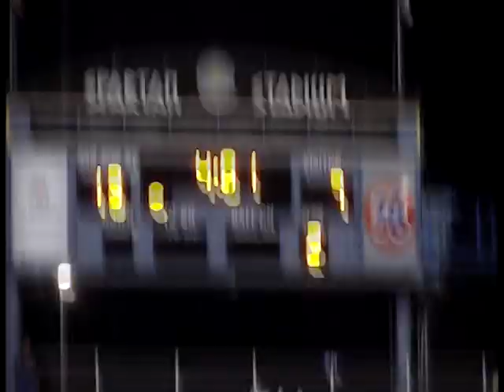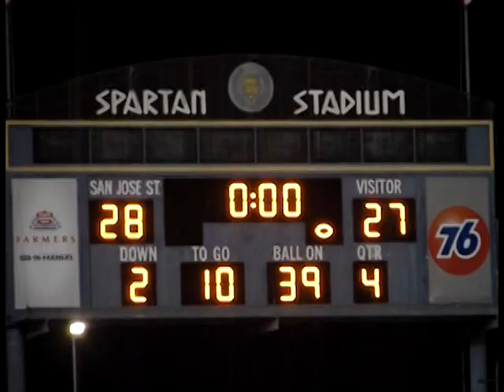SJSU Spartan Football 2011 vs. Hawaii Warriors Video Highlights 10/14/11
The San Jose State Spartans defeat the Warriors from the University of Hawaii, 28 - 27, under the lights on Friday, 10/14.  A Homecoming crowd of 24,623 was on hand and broadcast on ESPN, the game was marred by 12 turnovers (6 by each team).  San Jose State pulled out the victory, driving 87 yards in the final 1:24 to get the win.

Chandler Jones scored 3 TDs by rushing (reverse), a fumble return and caught the winning pass.  Matt Faulkner threw for 366 yards on 27 of 41 passing and Noel Grigsby had 12 receptions for 126 yards.  Senior Safety Duke Iheanacho made a pivotal play, returning a blocked XP for a Spartans conversion.  Defensive Lineman Travis Johnson was key, blocking the XP as well as a late FG.

It was the first home win by the Spartans over Hawaii since 1997.